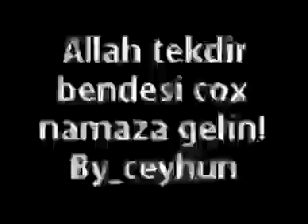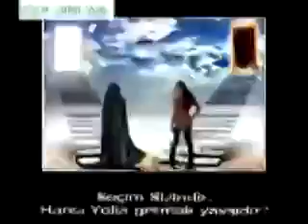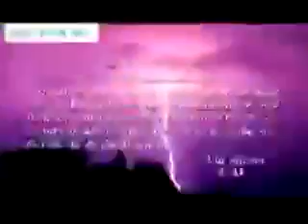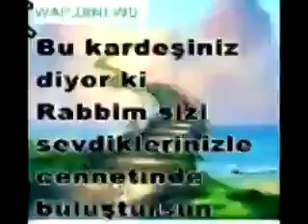13 Aralık 2016